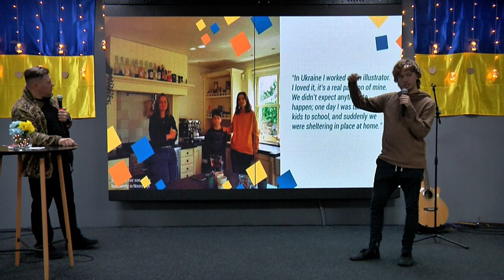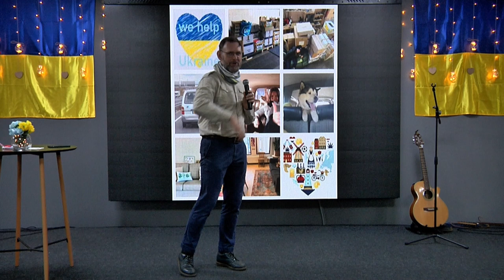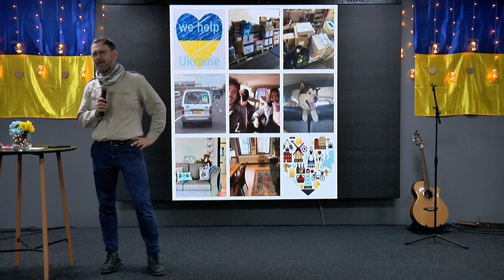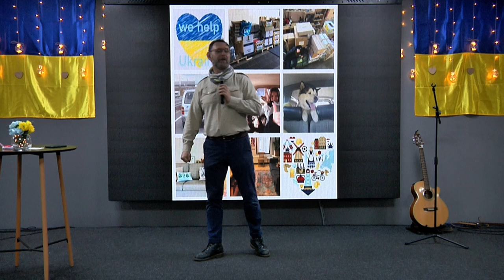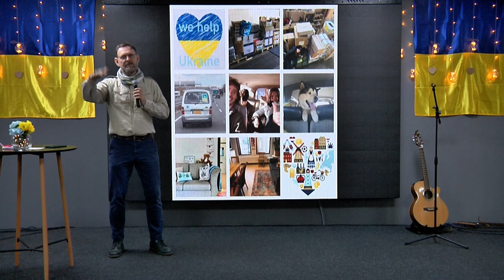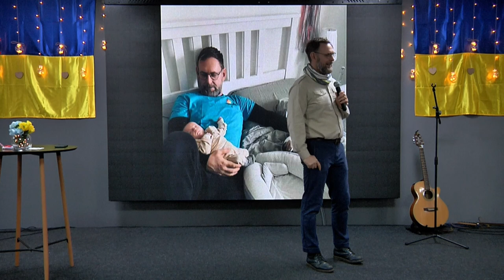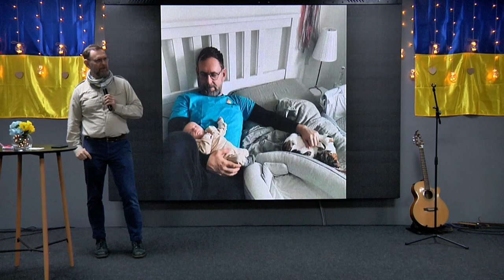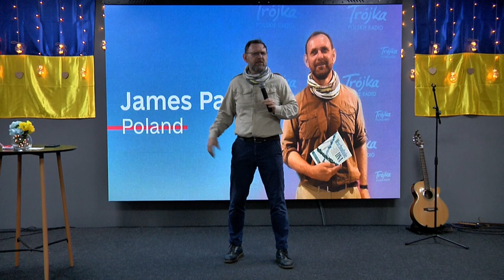ХСЦ «Новий Час», м. Київ - James Pawlak Poland